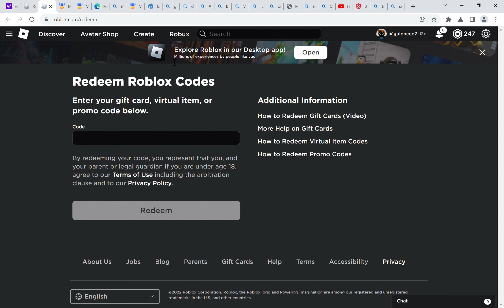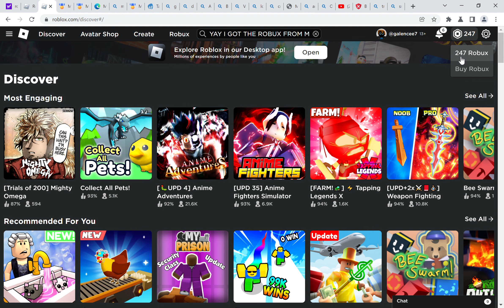FREE ROBUX NOT FAKE NOT ANY SCAM WEBSITE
Have fun with ur robux :D